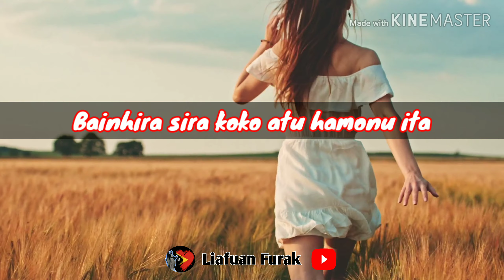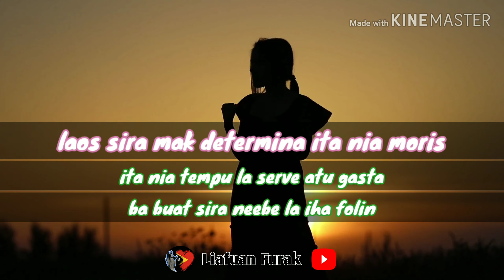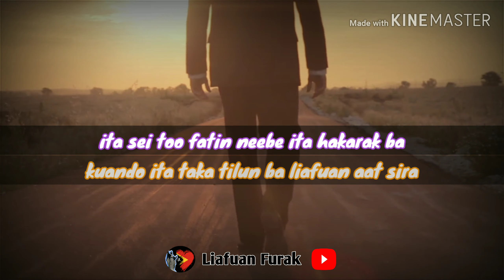Bainhira Sira Koalia Aat || Liafuan Motivasaun ba Moris no Liafuan Inspirasaun Moris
LiafuanFurak fo coragem mai ita nia Moris. Maibe liafuan aat dala barak mak bele hamonu ita.
Video Ida nee hau dedika ba maluk sira neebe tempu nee hasouru hela difikuldades tamba liafuan aat husi sira neebe hanoin la hanesan ho ita.
Hau espera katak maluk sira bele hetan Motivasaun no inspirasaun hodi Lao ba oin nafatin. Obrigado barak e Nai Maromak fo bensaun! Amen!

Agung Widagdha

Footage's link 1 :
Creative Common Videos – Free HD Videos links
Free HD Videos - No Copyright Visit Website for more YouTube Channel
Footage's link 2:

Footage 3 :
Cinesim Media

Speaker : Agung Widagdha